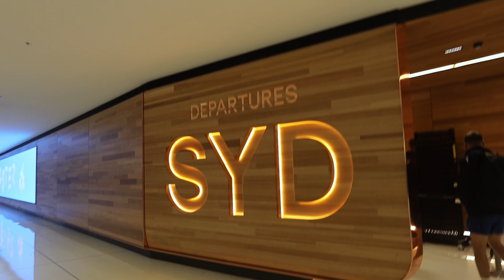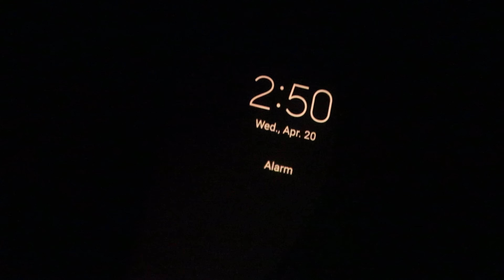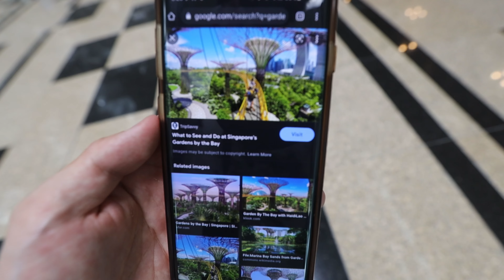BALI - Endless Adventures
Before Covid, tourism was booming and large crowds of tourists were expected at most destinations. But not anymore - so this is your sign to GO NOW. Just when you think that’s it’s time to start traveling again, so will all the other tourists. Bali has everything you want in a vacation - hot weather, beaches, blue ass water, cheap food (cheap everything), and all the adventure if you’re up for it. This is a quite a long video so sit back, grab a snack, and enjoy me enjoying Bali ;)

King Cavalier - Bad Drugs (feat. Chris Lee)
LVNDSCAPE & Holland Park feat. Nico Santos - Waterfalls
Molife - About Yesterday
ODESZA - A Moment Apart
Push N’ Glide - Be my Ghost
Tape Machines - Get out of my Way